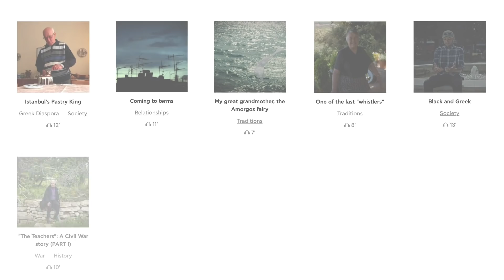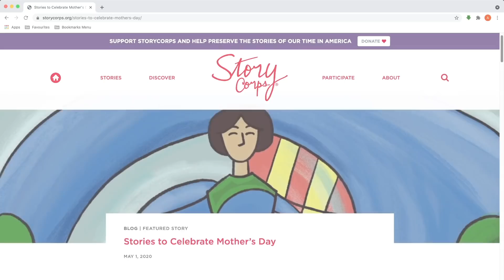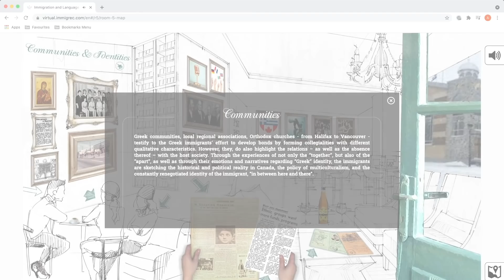Gathering Oral Histories to Connect in the Present and Leave a Legacy for the Future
* English closed captions are available by clicking on CC in Settings*

Humans are storytellers, and the stories we tell can help us understand our collective past, celebrate our individual experiences, and recognize our shared humanity. The Stavros Niarchos Foundation (SNF) supports efforts to collect these stories in the form of oral histories, preserving them as a resource for the present and a legacy for the future. These testimonies have the power to create a dialogue across communities, across borders, and across generations.

Oral histories can make the textbook narrative of history feel more personal, more relevant, and more poignant, and add nuance to our conception of the world, reminding us that things are often more complicated—and more interesting—than they first seem. Collecting individual oral histories, a process characterized by intentionality and care, reactivates memories that had lain dormant and would have been lost and safeguards them, forging a link between past and future. Together, these stories ensure that a multitude of voices are represented in the conversation of history, not only the loudest.

The Stavros Niarchos Foundation (SNF) is an international philanthropic organization that makes grants to nonprofits aiming to achieve a broad, lasting, and positive impact for society. Since 1996, SNF has supported organizations and projects in over 130 countries.

to see more stories of the incredible work our partners are doing around the world.